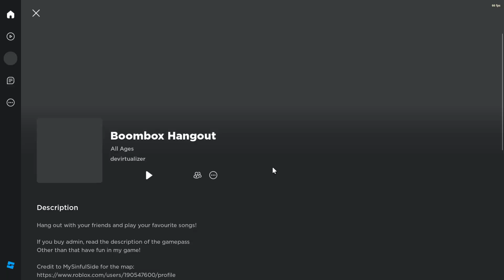The Boombox Hangout Secret! (that's a noclip walk through)